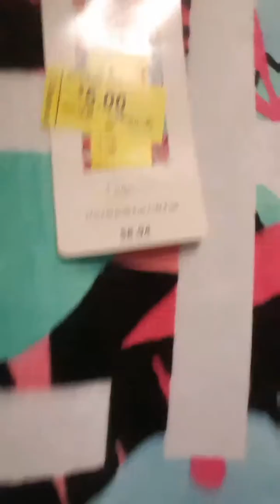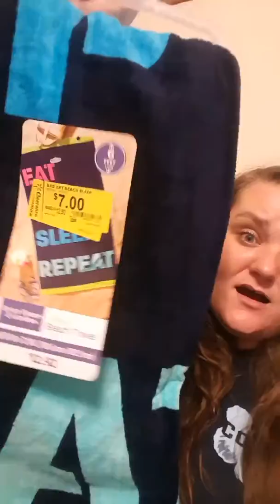Wal-Mart clearance/giveaway update/interview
Hey y'all I have a small Walmart haul of some stuff that I found on clearance a little vlogging today of my job interview and how it went and also reminders on the giveaway there is still time make sure you subscribe to my channel so you will have a chance at winning my giveaway basket thanks so much love you all xo xo xo